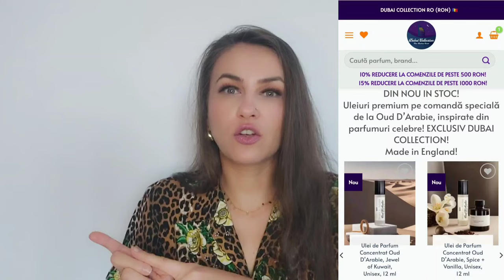Unboxing Parfumuri | Testez parfumuri 'blind' de la @alexandraadinatudor9359 🙈😁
Bună dragilor!

În videoclipul de astăzi voi testa total 'blind' ...nu cunosc notele nici numele parfumurilor... Un colet surpriză primit de la draga mea @alexandraadinatudor9359  🙈🥰

     Îmbrățișări,

                Rojin 🥰💋❤️🤗💐